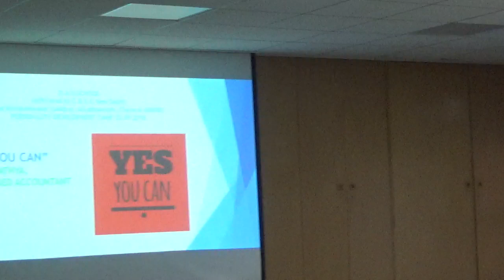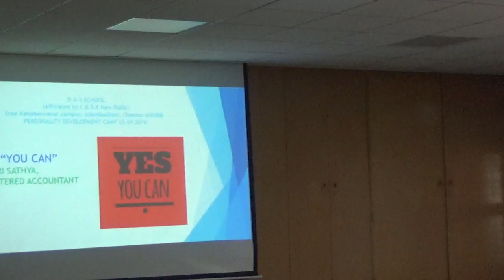Sathya on 'Yes We Can' | DAV School | Part 2/2